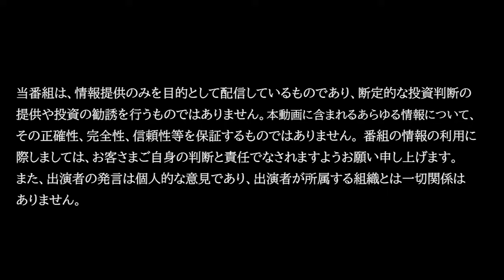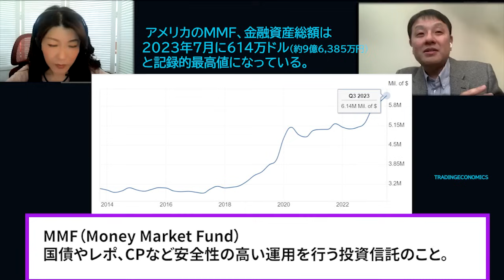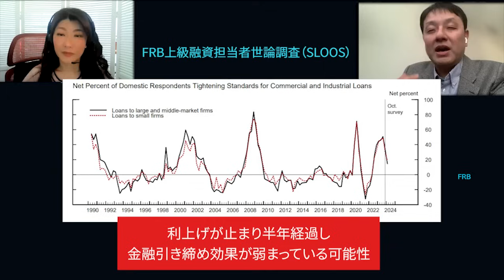円安150円に・アメリカで高金利が打撃となっていない理由・内田副総裁「マイナス金利解除後」村上尚己のマーケットニュース 大橋ひろこ【チャンネルくらら】